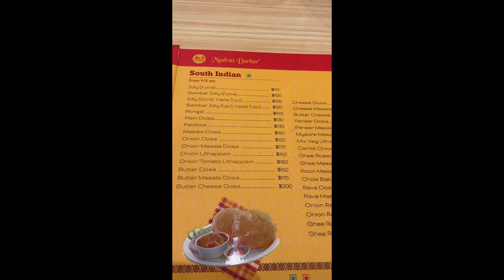Famous Street food in bangkok - Thailand | Hyderabad to Bangkok free visa | Tour details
‼️Bangkok - Pattaya Series‼️

⭐️Thailand Street Food reels
(Telugu Voice Over)

(Music Reels)

⭐️Complete Bangkok Pattaya Street Food - YouTube